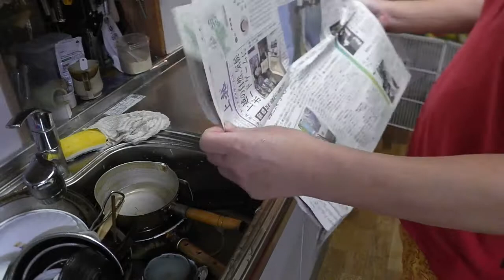幸運な病のレシピ（ 1632 ）朝：「後片付けを科学する」飲んだあとの片付け